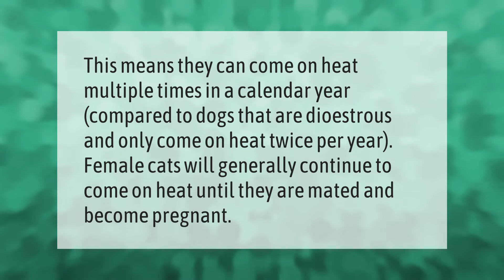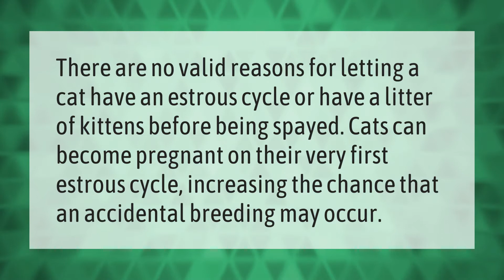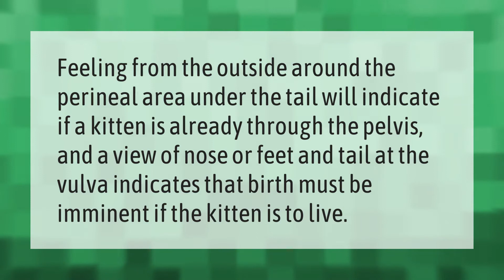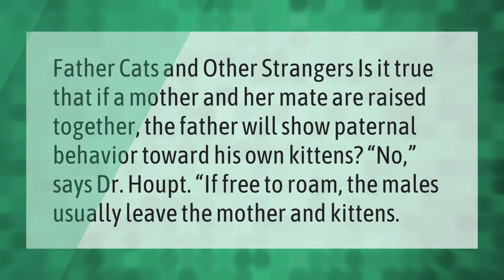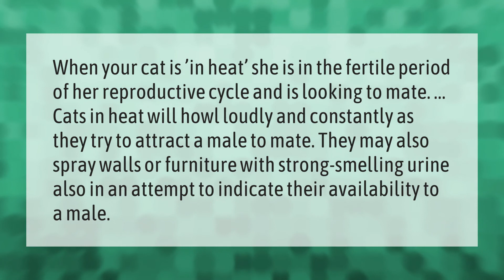How do female cats act after mating?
00:00 - How do female cats act after mating?
00:37 - Do cats get pregnant every time they mate?
01:04 - Do cats get pregnant on the first try?
01:30 - How do you tell if your cat is bonded with you?
02:00 - What do cats sound like when they mate?
02:32 - How do I know if my cat still has kittens inside her?
02:58 - Can male cats be around newborn kittens?
03:24 - Will cats still mate while pregnant?
03:53 - Why do cats scream when they are in heat?

Laura S. Harris (2020, December 31.) How do female cats act after mating?
    AskAbout.video/articles/How-do-female-cats-act-after-mating-203735